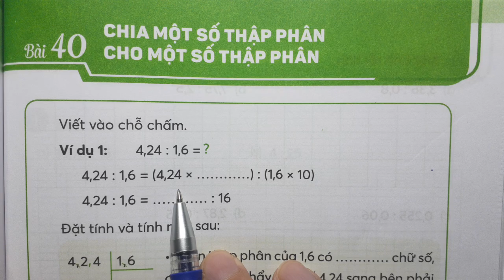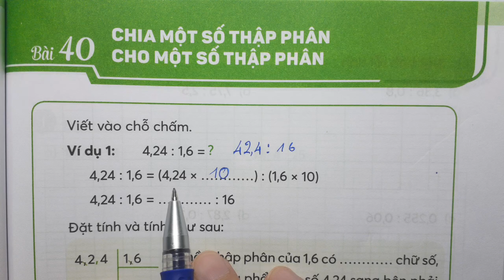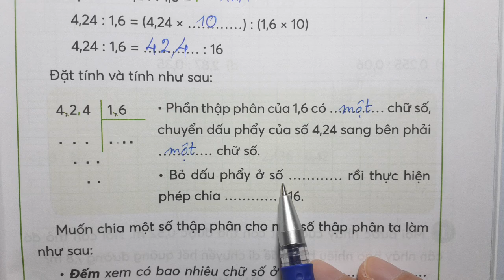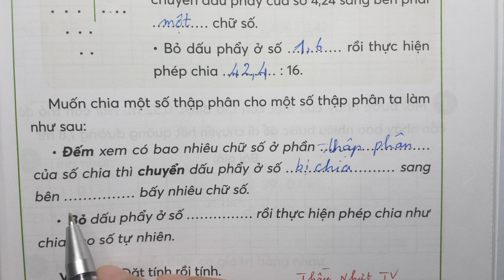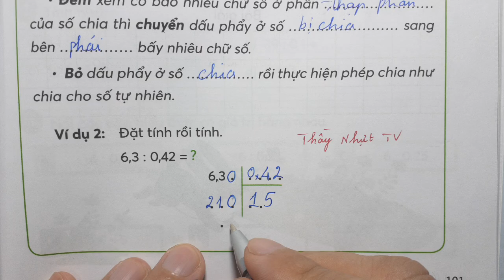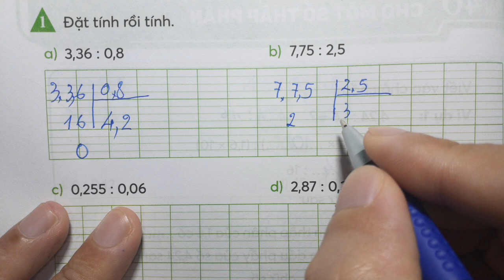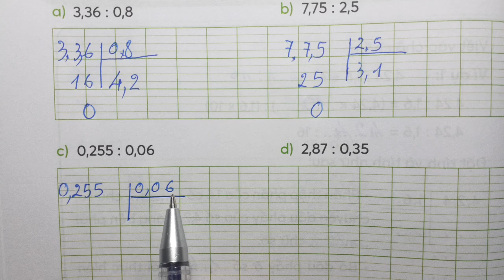TOÁN LỚP 5 VỞ BÀI TẬP 1 Bài 40 Trang 101 - CHIA MỘT SỐ THẬP PHÂN CHO MỘT SỐ THẬP PHÂN - Chân Trời Sá